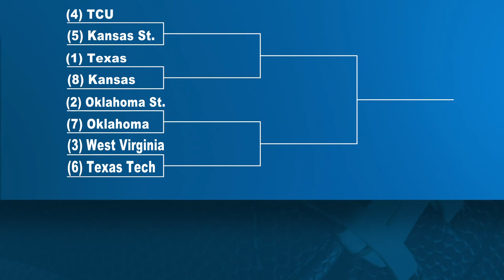Big 12 Baseball Tournament set to begin this week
The double elimination tournament will be without Baylor who finished 9th in the conference.